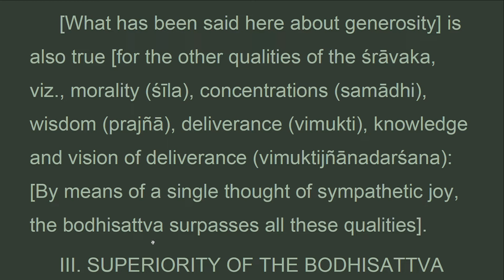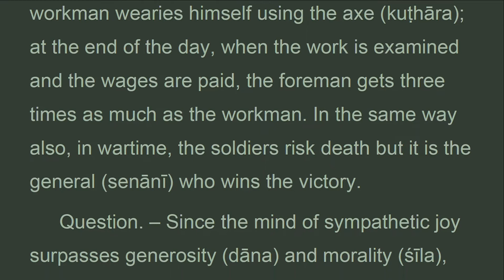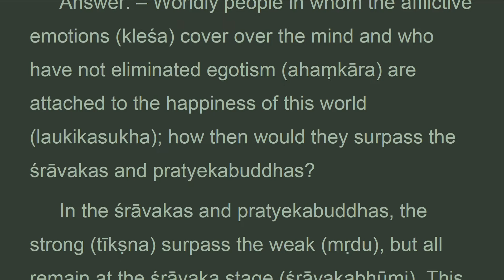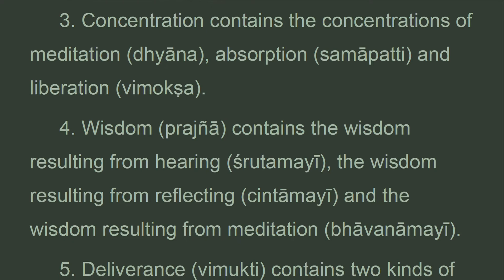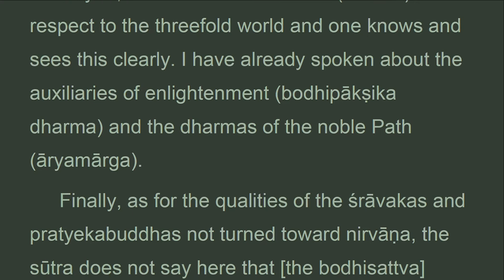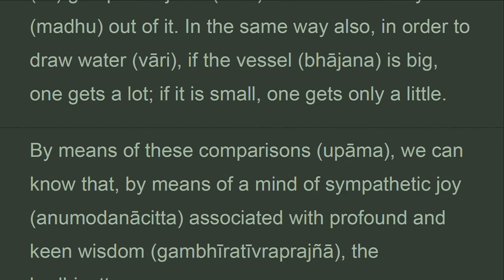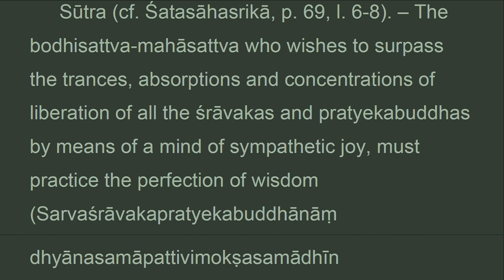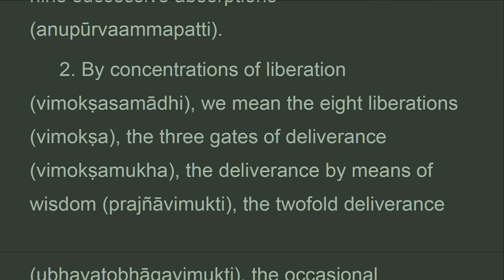TGVW_44B_US, CH. 44 SYMPATHETIC JOY, MERIT, Treatise Great Virtue Wisdom, Chodron (July 2021)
. . . .  "answer. – it is not a matter here of comparing the merits of the sravakas and pratyekabuddhas – generosity, morality, etc. – with the qualities of the bodhisattva. The bodhisattva surpasses them only by means of a mind of sympathetic joy; what more could be said when he himself is practicing the qualities that he is admiring in others?
the sravaka and pratyekabuddha adepts are diligent and struggle to practice the qualities; the bodhisattva, on the other hand, is silent, but by his sympathetic joy and the strength of his wisdom, his merits surpass those of the former. He is like a foreman who uses only his knowledge and goes away after having given instructions, whereas the unskilled workman wearies himself using the axe; at the end of the day, when the work is examined and the wages are paid, the foreman gets three times as much as the workman. In the same way also, in wartime, the soldiers risk death but it is the general who wins the victory.
question. – since the mind of sympathetic joy surpasses generosity and morality, why do you speak only of the superiority of the bodhisattvas mind of without mentioning others sympathetic joy?
answer. – worldly people in whom the afflictive emotions cover over the mind and who have not eliminated egotism are attached to the happiness of this world; how then would they surpass the sravakas and pratyekabuddhas?
in the sravakas and pratyekabuddhas, the strong surpass the weak, but all remain at the sravaka stage. This is why, for them there is no question of the mind of sympathetic joy.
question.-the qualities and attributes of the sravakas and pratyekabuddhas are very numerous. Why does the prajnaparamita mention only six here, generosity, morality, etc.?
among the sravakas and pratyekabuddjas, the strong surpass the weak, but all are at the stage of sravaka. This is why there is no question in them of the thought of sympathetic joy.
answer. – all the attributes of the sravakas and prat.."

CHAPTER 44 SYMPATHETIC JOY AND TRANSFER OF MERIT

1. Thanh Tinh Dao (Oct 2019) Chữ Đọc
2. The Path of Purification (Oct 2019) Audio Text
3. Kinh Vien Giac (Oct 2019) Chữ Đọc
4.Sutra of Complete Enlightenment (Oct 2019) Audio Text
5. Kinh Lang Nghiem (Oct 2019)
6. Kinh Duy Ma Cat (Oct 2019) Chữ Đọc
7. Shurangama Sutra (Oct 2019) Audio Text
8. Vimalakirti Nirdesa Sutra (Oct 2019) Audio Text
. and more

1. Samyutta Nikaya 1 --- 5 (Apr 2020)
2. Kinh Tuong Ung 1 --- 5 (Apr 2020)
3. Đại Bát Niết Bàn (May 2020)
4. Nirvana Sutra  (May 2020)
5. Trường Bộ Kinh (July 2020)
6. Digha Nikaya (July 2020)
... and more